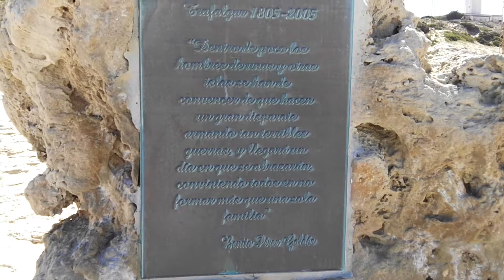Placa conmemorativa Cabo Trafalgar